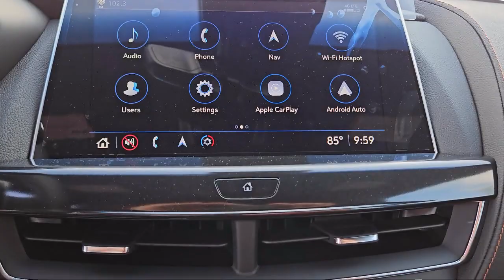2024 Cadillac CT5 Sport Sedan McAllen Brownsville Harlingen Port Isabel Weslaco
2024 Cadillac CT5 Sport Sedan Stock Number: C24323 Vin:1G6DP5RK8R0112060.